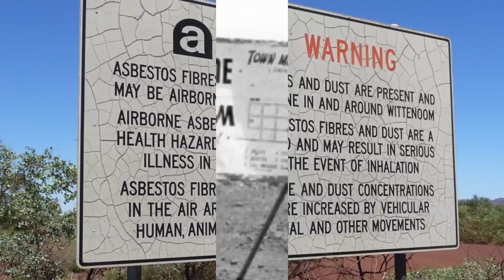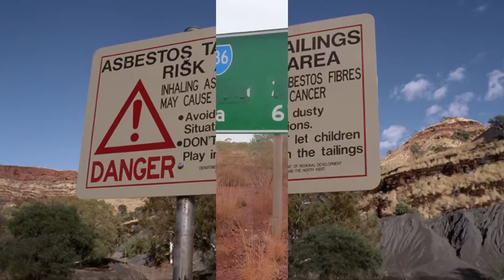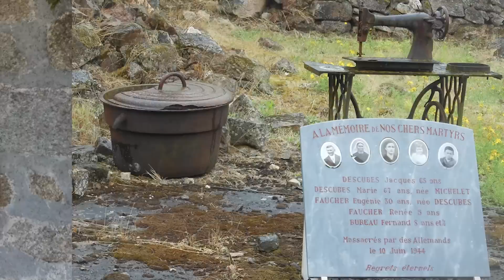Top 10 Creepiest Abandoned Ghost Towns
Top 10 Creepiest Abandoned Ghost Towns; many places are unfortunately abandoned due to many reasons.  It could be caused by natural disasters or even human error.  So in this list we will be giving you the Top 10 Creepiest Abandoned Ghost Towns

VIDEO EDITED BY:
Imo Scrimger

PRODUCED BY:
Liam Collens

POST PRODUCTION:
Sasha Wood